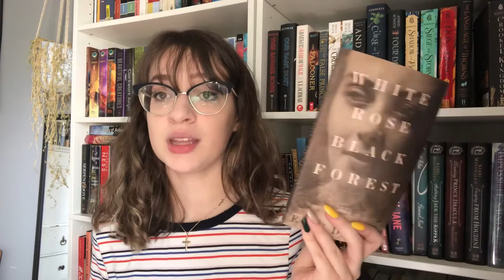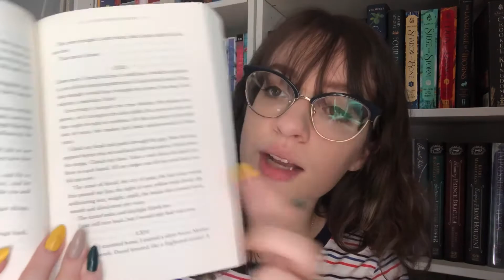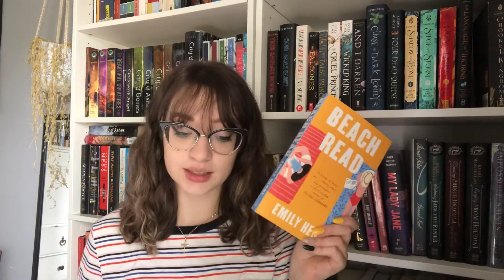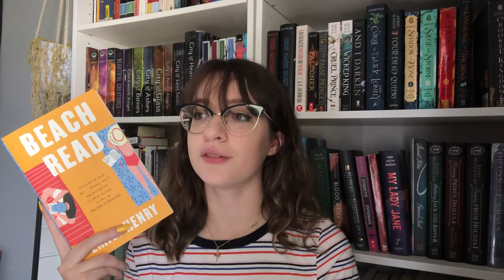July Wrap Up | 18 Books!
Hi my name is Maddi or bookswithmaddi and thanks for checking out my channel! I hope you enjoyed this video!